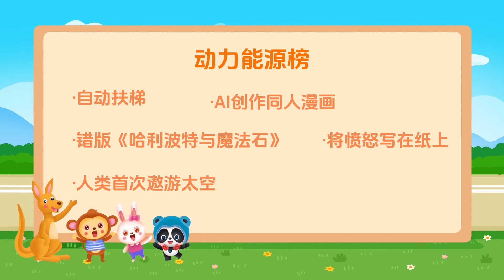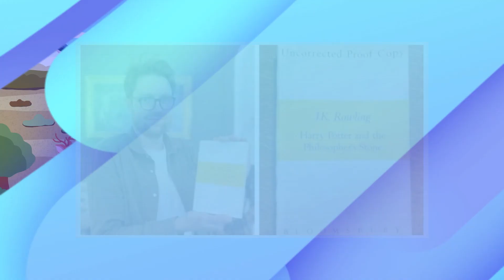女子被“卷入”自动扶梯！怎么安全乘坐电梯？AI一键创作同人漫